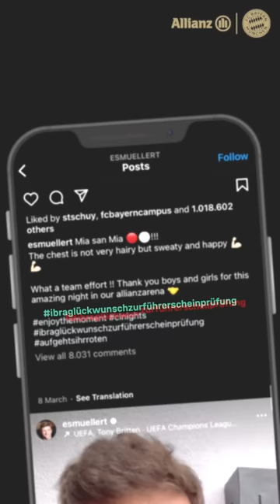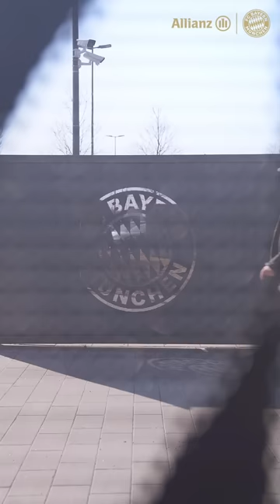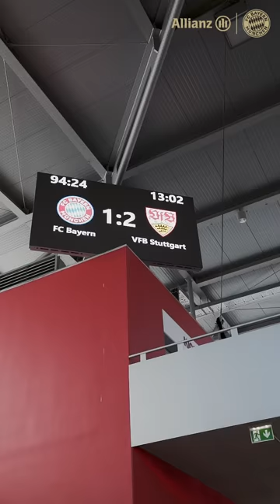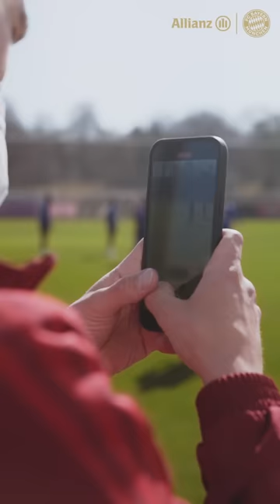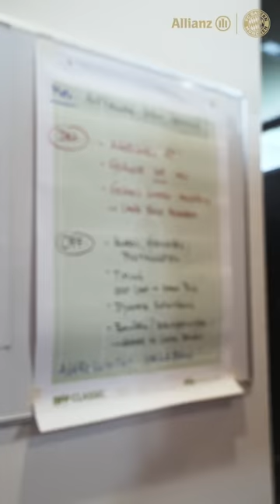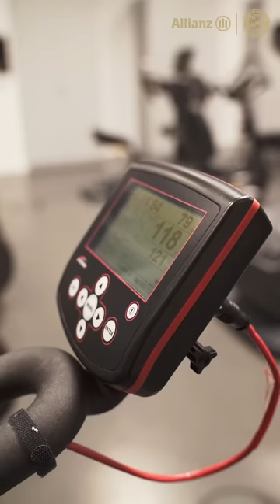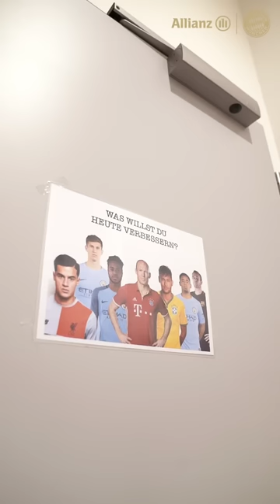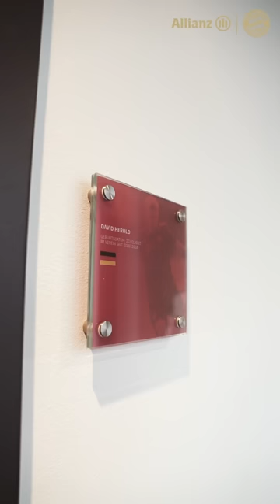Story 5: Primed for more | FC Bayern Campus Stories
The final phase of the season is upon us! In episode 5 of FC Bayern Campus Stories, the U19s of the German record champion face the DFB Cup semifinal against VfB Stuttgart. You'll also be up close and personal as Paul Wanner makes his competitive debut in the Bundesliga. In addition to insights into the joint training sessions of the professional and youth teams at Säbener Straße, you can also expect the last games of the season as well as the farewell and departure of some youth players from the campus boarding school. So you can be curious - it's worth tuning in once again!